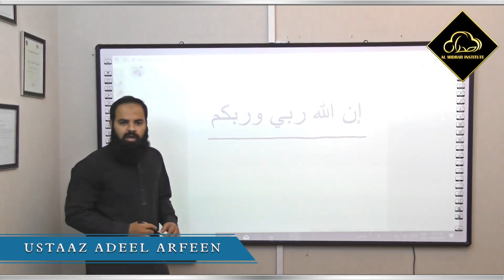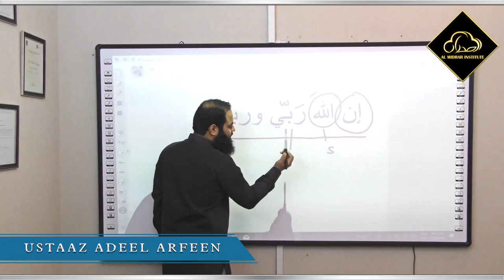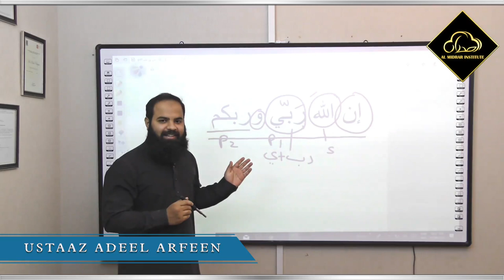Applicative Quranic Arabic Course Teaser-3 2019 | Al Midrar Institute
Ustaaz Adeel Arfeen Instructor of Online Quranic Applicative Arabic Course, solving an Ayah from Quran to highlight the Course Outcomes and the elements of the Course one can learn by Enrolling

so what you are waiting for?

Register Now

Starting from November 08, 2019 (Every Friday)

Almidrar.com
FB.com/almidrar
Instagram.com/almidrarinst
Twitter.com/Al_Midrar
Youtube.com/almidrarinstitute